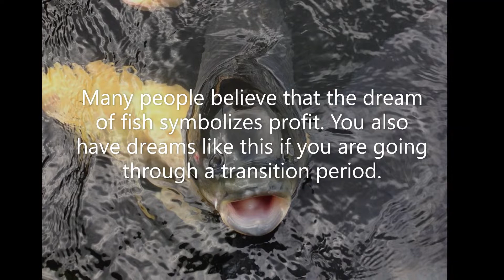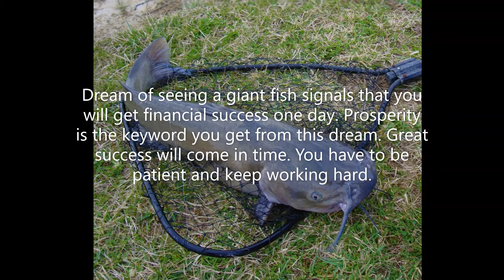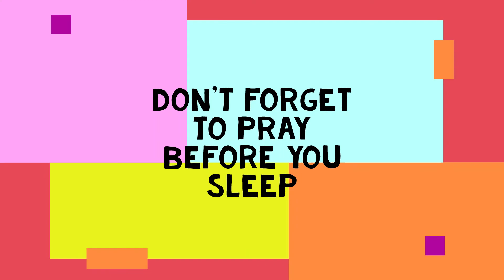Catching Fish in Dreams - Meaning & Interpretation